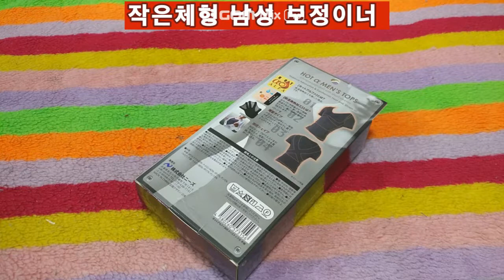핫 알파 발열 보정이너 작은체형